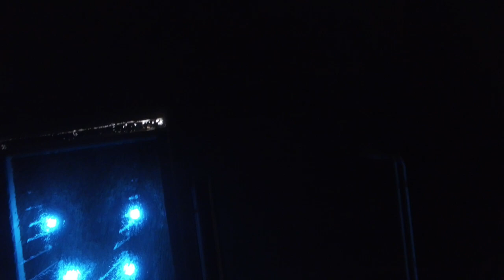La Fucina di Vulcano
HOTEL RESTAURANT BANQUETING
La Fucina di Vulcano è l’ambiente ideale per ospitare ricevimenti nuziali, cene di gala, convention, meeting e feste private.
Sospesa su uno splendido giardino rigoglioso dai profumi tipicamente siciliani, allietata dalla sinfonia dell’acqua che danza in moderne fontane dal bianco dinamico, la Fucina di Vulcano permette ai suoi ospiti di godere dell’incontaminata bellezza naturale e della maestosità del Vulcano Etna, perfetta cornice di eleganza.